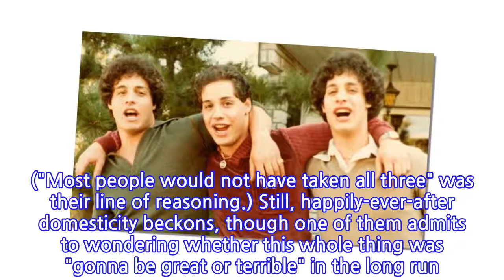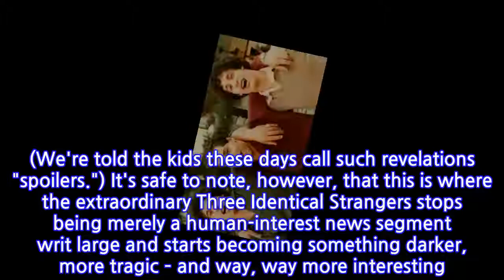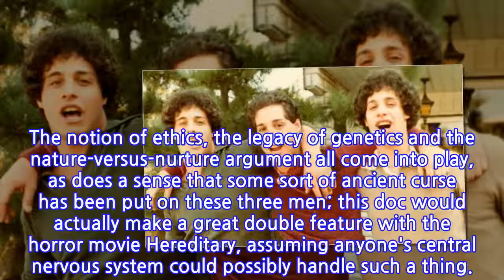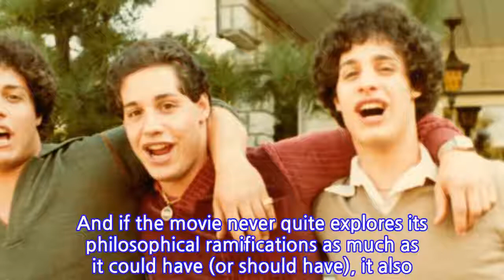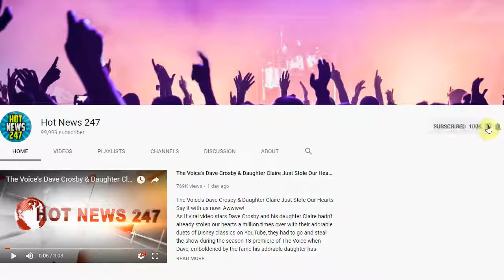'Three Identical Strangers': Reunited-Triplets Doc Takes Dark WTF Turn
In 1980, Robert Shafran drove from Westchester County to the Catskills. It was his first day of college – a community college, he modestly notes, but still, he was going. As he walked through the campus, the 19-year-old noticed how friendly everyone was ... excessively so, in some cases. Then people started calling him "Eddy" and welcoming him back, despite the fact he'd never attended a day of classes here before. Another student tells Robert that he's a dead ringer for his friend, Eddy Galland. Soon, they're driving to Long Island to meet him. It turns out that the men are, in fact, long-lost brothers. Though they've just met, they behave so similarly it's eerie. A journalist takes an interest. A picture is published in the NY Post. Seeing the photo, a young woman calls her friend David Kellman and says, "These guys look just like you!" There's a reason for that: The three men are triplets, separated at birth almost two decades prior.